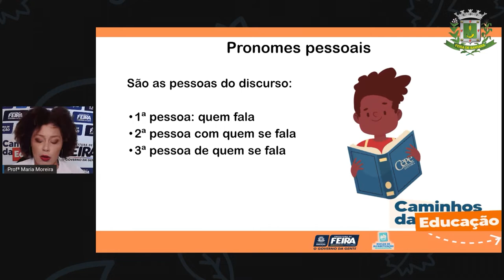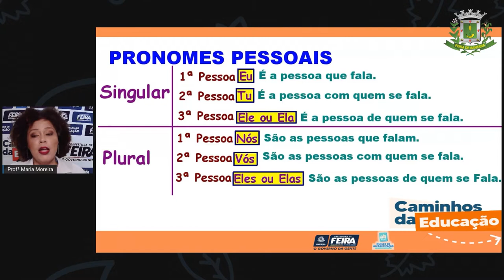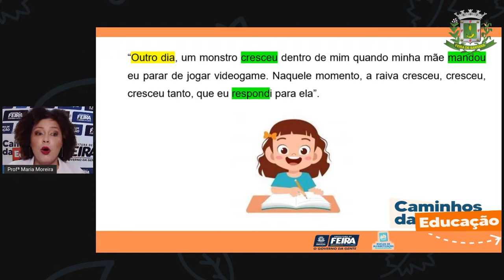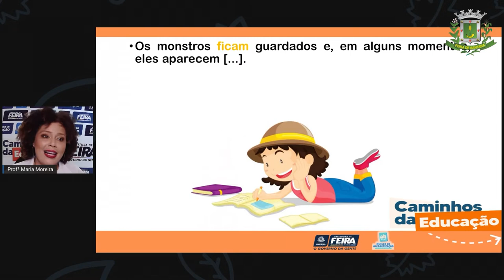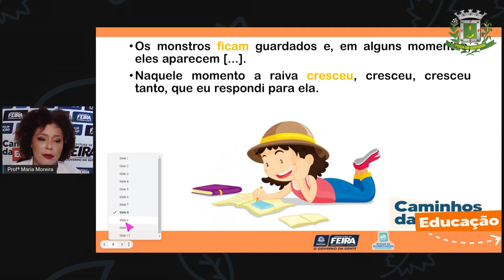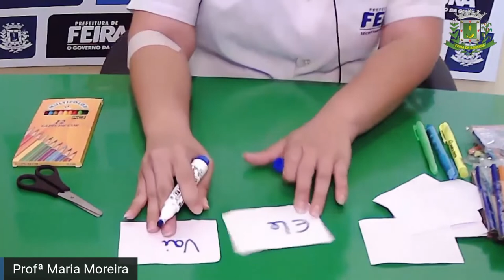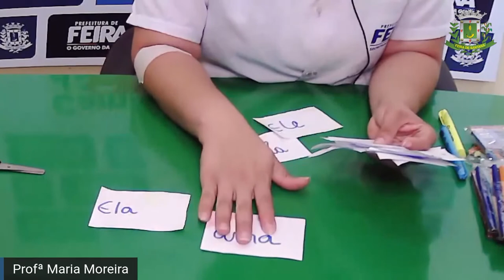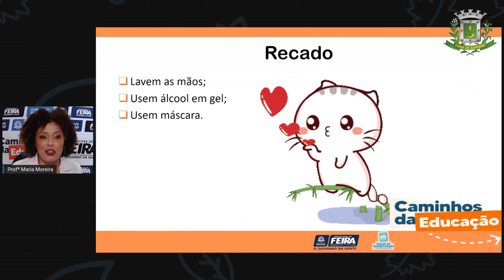3ºANO AULA 164 LING As pessoas do verbo e a concordância verbal MARIA